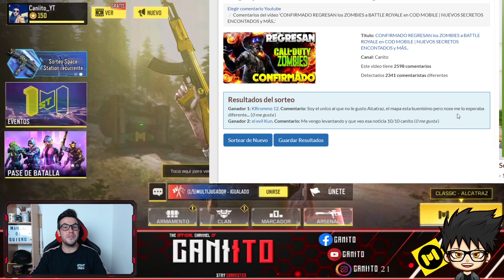NOVEDADES COD MOBILE TEMPORADA 11 | DECEPCIÓN GHOST, CONSIGUE ADLER, DUALES, EVENTOS HALLOWEEN Y MÁS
► ¡Sígueme!

★Canal dedicado a todas las informaciones de Call of Duty Mobile.
Mi pequeño refugió donde poder disfrutar sin complicaciones porque si la vida es un juego yo me juego el resto...